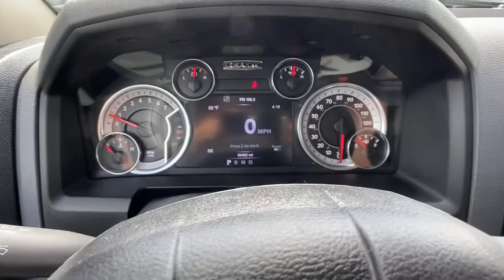2016 Ram 1500 Carrollton, Bremen, Newnan, Franklin, Atlanta, GA P4351A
True Blue Pearlcoat Used 2016 Ram 1500 available in Carrollton, Georgia at Mike Bell Chevrolet. Servicing the Bremen, Newnan, Franklin, Atlanta, GA area.

1200 N. Park St

NOW OPEN! TO KEEP YOU SAFE, DELIVERY AVAILABLE!BUY ONLINE-TEXT-EMAIL-CHAT-PHONE AND WE CAN DELIVER YOUR NEXT VEHICLE TO YOUR DOOR!FROM OUR SALES FLOOR TO YOUR DOOR!IT'S THAT EASY!.Recent Arrival! Priced below KBB Fair Purchase Price! At Mike Bell Chevrolet, you'll be impressed every step of the way, from how we interact with every customer to the efficiency with which we provide our expert service. When you bring us your business, you can count on quality care from people who truly understand the ins and outs of your Chevrolet.
TRANSMISSION: 8-SPEED AUTOMATIC (845RE)  (STD),MONOTONE PAINT W/OUTDOORSMAN,MONOTONE OUTDOORSMAN  -inc: Bright Front & Rear Bumpers  Body Color Fender Flares,3.21 REAR AXLE RATIO  (STD),TRUE BLUE PEARLCOAT,MANUFACTURER'S STATEMENT OF ORIGIN,WHEELS: 17 X 7 ALUMINUM  (STD),TIRES: LT265/70R17E OWL ON/OFF ROAD  (STD),QUICK ORDER PACKAGE 22T OUTDOORSMAN  -inc: Engine: 3.6L V6 24V VVT  Transmission: 8-Speed Automatic (845RE)  Black Door Handles  Outdoorsman Badging  Remote SD Card Slot  (Reg  Required)  Media Hub (SD  USB  AUX)  For Details Visit DriveUconnect.com  Uconnect Access (subscription required)  8.4 Touchscreen Display  Nav-Capable! See Dealer for Details  Accent Fender Flares  Outdoorsman Group  Rear Extra HD Shock Absorbers  Remote Start System  Security Alarm  Body Color Grille  Leather Wrapped Steering Wheel  Exterior Mirrors w/Supplemental Signals  Rear Dome w/On/Off Switch Lamp  Underhood Lamp  LED Bed Lighting  Steering Wheel Mounted Audio Controls  Exterior Mirrors Courtesy Lamps  Glove Box Lamp  Ash Tray Lamp  Rear View Auto Dim Mirror w/Microphone  Auto Dim Exterior Mirrors  Power Folding Mirrors  Power Heated Fold-Away Mirrors  Sun Visors w/Illuminated Vanity Mirrors  Electroluminescent Instrument Cluster  Overhead Console w/Garage Door Opener  Unive,ENGINE: 3.6L V6 24V VVT  -inc: Flex fuel capable (STD),GVWR: 6 800 LBS  (STD),DIESEL GRAY/BLACK  PREMIUM CLOTH BUCKET SEATS  -inc: Power Lumbar Adjust  115V Auxiliary Power Outlet  Bucket Seats  Rear 60/40 Split Folding Seat  Folding Flat Load Floor Storage  Power 10-Way Driver Seat  Full Length Upgraded Floor Console,PARKVIEW REAR BACK-UP CAMERA,Four Wheel Drive,Locking/Limited Slip Differential,Tow Hitch,Power Steering,ABS,4-Wheel Disc Brakes,Brake Assist,Aluminum Wheels,Tires - Front All-Terrain,Tires - Rear All-Terrain,Conventional Spare Tire,Heated Mirrors,Intermittent Wipers,Variable Speed Intermittent Wipers,Privacy Glass,Power Door Locks,Automatic Headlights,Fog Lamps,Telematics,WiFi Hotspot,Smart Device Integration,Requires Subscription,MP3 Player,Bluetooth Connection,Satellite Radio,Requires Subscription,MP3 Player,Auxiliary Audio Input,Adjustable Steering Wheel,Trip Computer,Power Windows,Rear Bench Seat,Keyless Entry,Power Door Locks,Cruise Control,A/C,Floor Mats,Auxiliary Audio Input,MP3 Player,Auxiliary Audio Input,Power Door Locks,Power Windows,Trip Computer,Engine Immobilizer,Traction Control,Stability Control,Traction Control,Front Side Air Bag,Tire Pressure Monitor,Driver Air Bag,Passenger Air Bag,Passenger Air Bag Sensor,Front Head Air Bag,Rear Head Air Bag,Child Safety Locks